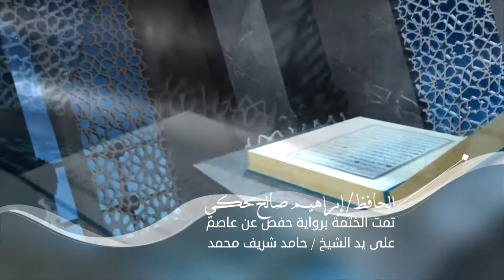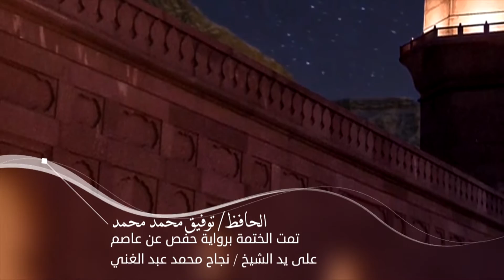👑 فرحتنا كبيرة بالحافظين 👑 والقادم أجمل بإذن الله تعالى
اللهم أدم علينا أفراح القرآن